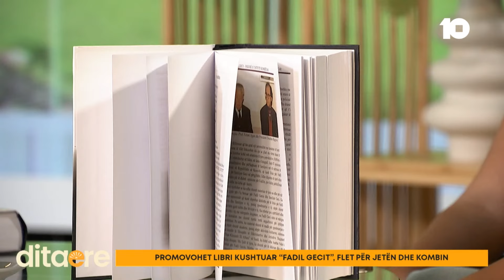Promovohet libri kushtuar 'Fadil Gecit', flet për jetën dhe kombin